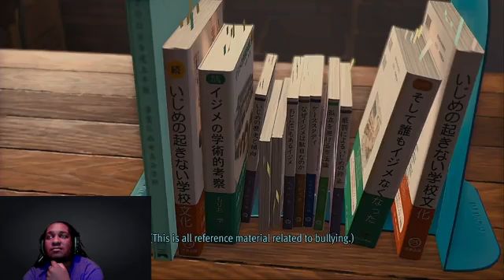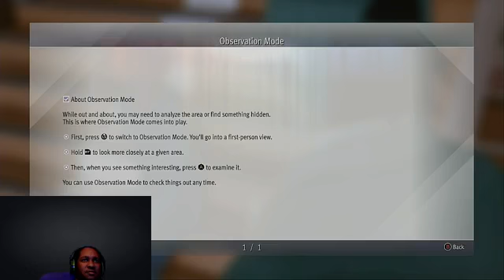Lost Judgment Part 2